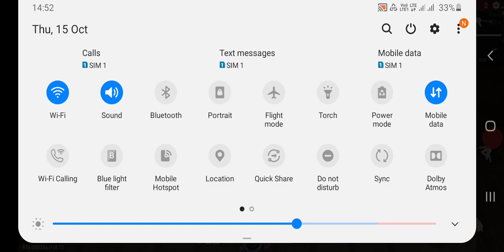Free fire game